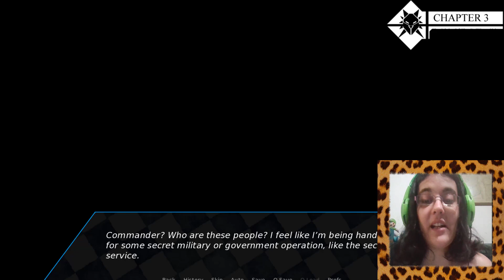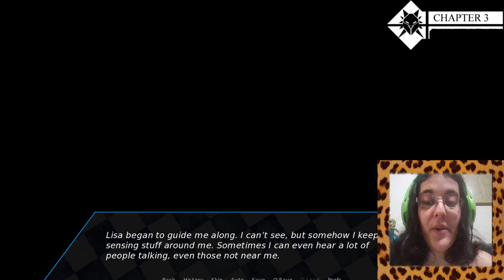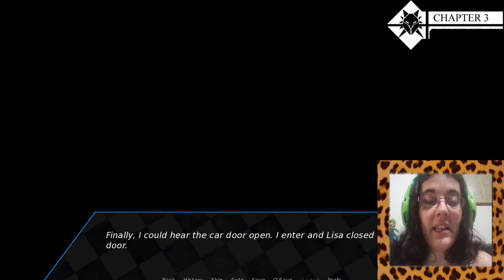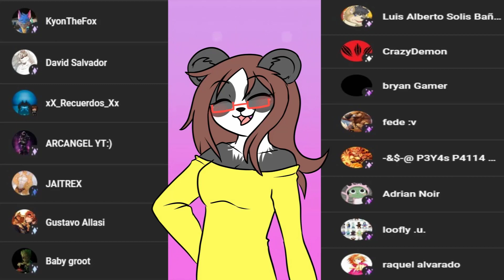Fatal Force Parte4-EL DOLOR DE DRAVEYARD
Por fin nos cuentan más sobre la historia de Draveyard y compañía...

Aunque supone que debemos alejarnos, ya que el wendigo y el chamuco vendrán a por nosotros... Tal vez se lo tomen MUY literalmente en este episodio, pero quedemonos con lo bonito!

• Mis Redes •